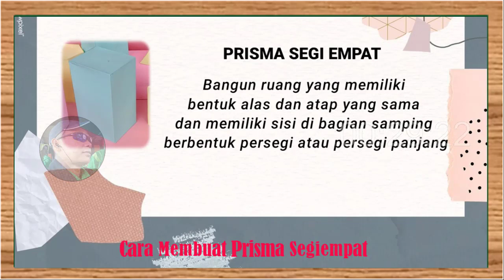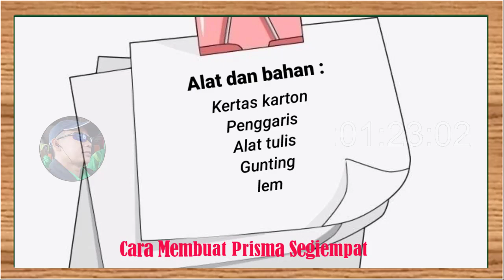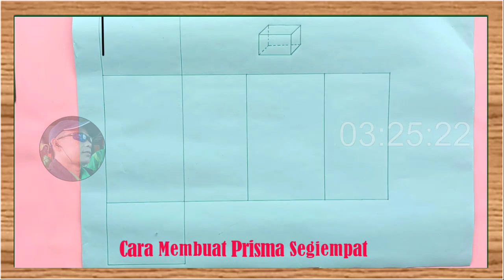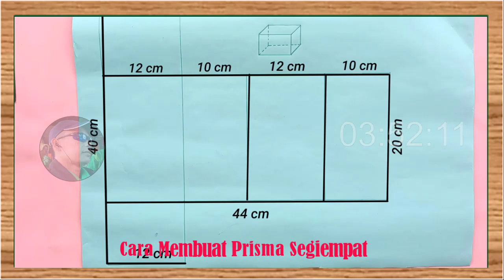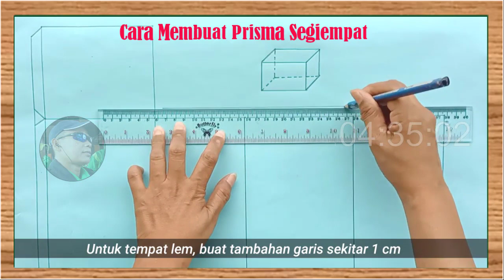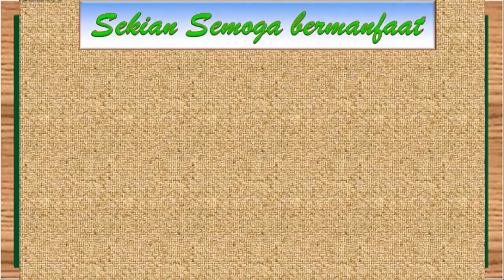Cara Cepat dan Efektif Membuat Bangun Prisma Segiempat (BALOK)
Dalam tutorial ini, kita akan belajar cara membuat prisma yang mirip dengan yang ditunjukkan pada gambar. Ini adalah proyek sederhana yang dapat diselesaikan hanya dalam beberapa menit.

Jika Anda sedang mencari proyek sederhana dan mudah untuk dikerjakan selama waktu luang Anda, maka tidak perlu mencari lagi! Tutorial ini akan mengajari Anda cara membuat prisma yang serupa dengan yang ditunjukkan pada gambar, hanya dalam beberapa menit. Setelah menonton video ini, Anda akan dapat membuat prisma sendiri dalam waktu singkat!

Dukung & Support Channel kami dengan Share Video ini.
Bagaimana Tanggapan Anda tentang Video tersebut diatas? Berikan Komentar Anda yang Sopan (kata-kata k4sar akan otomatis di remove). Perhatikan Penulisan Jangan buat hastag atau l!nk karena dianggap sp4m & akan otomatis terhapus. Terima Kasih.